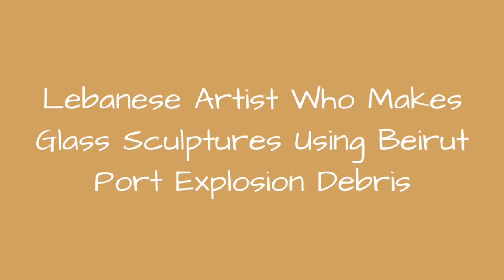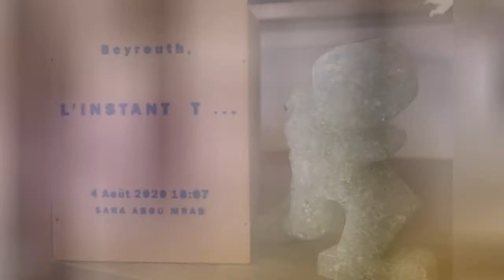Lebanese Artist Who Makes Glass Sculptures Using Beirut Port Explosion Debris 😱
A massive explosion rocked the capital of Lebanon - Beirut - on August 4. The death toll from the Beirut port blast has risen to 190 with more than 6,500 injured and three people missing, according to Lebanon's government. The explosion tore through homes shattering thousands of windows. Now a Lebanese artist, Sara Abou Mrad, is creating sculptures using glass debris from the explosion debris.
0:00 - Intro
0:00:12 -
0:00:21 -
0:00:30 -
0:00:39 -
0:00:48 -
0:00:57 -
0:01:06 -
0:01:15 -
0:01:24 -
0:01:33 -